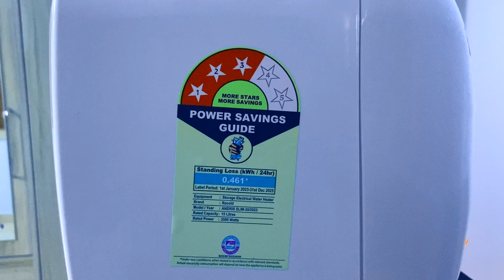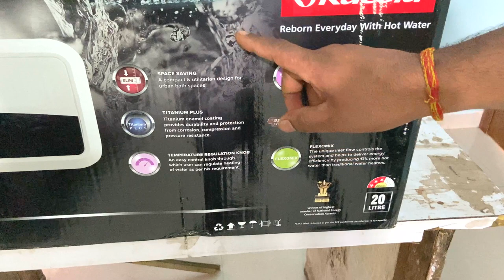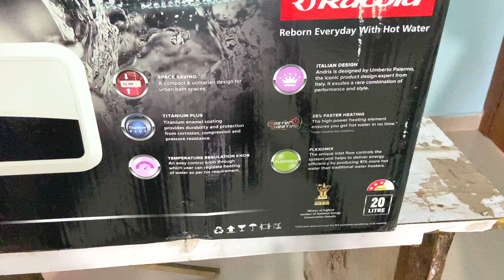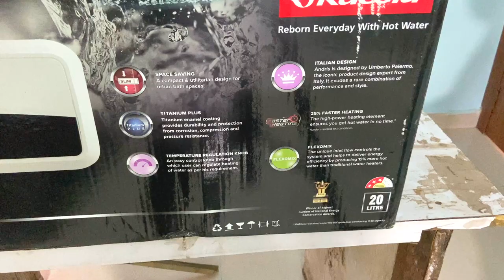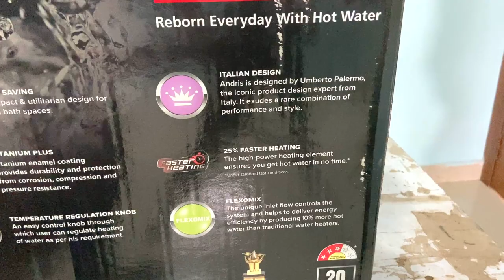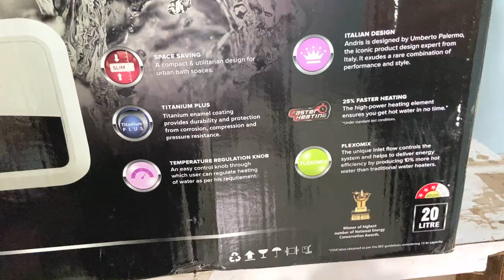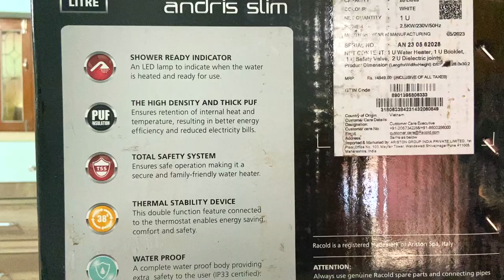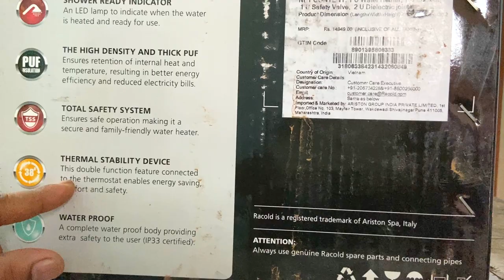Best Geyser In India 2023 I Racold Andris slim 20 L I Under10k I 3 STAR I Unboxing & Review In Hindi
IN THIS VIDEO WE UNBOX AND REVIEW RECOLD GEYSER ANDRIS SLIM 20 L

other recommendation :-
1.Havells Orizzonte 15 Litre

Gears we use:-  Buy Link
1.tripod - DIGITEK® (DPTR 880 PRO)
2. wireless microphone - Boya BY-WM3T2-D2

PRODUCT INFORMATION :-

Brand ‎Racold
Colour ‎White
Wattage ‎2.5 KW
Voltage ‎230 Volts
Item Depth ‎30.1-centimeters
Style ‎Indoor Installation
Maximum Pressure ‎8 Bars
Mounting Type ‎Wall
Product Dimensions ‎70.4W x 30.1H Centimeters
Manufacturer ‎Ariston thermo Vietnam LTD

WARRANTY:-
PRODUCT :-2 YEAR
HEATING ELEMENT :- 3 YEAR
INNER TANK :- 7 YEAR